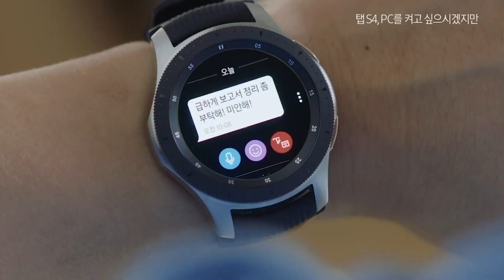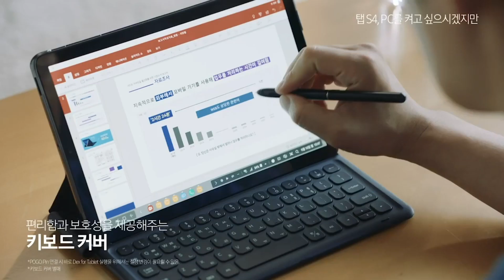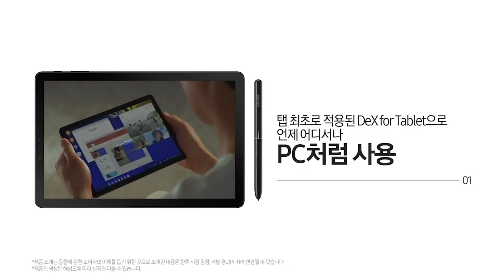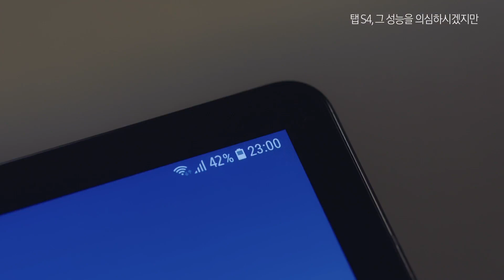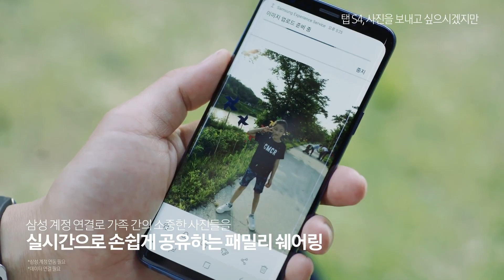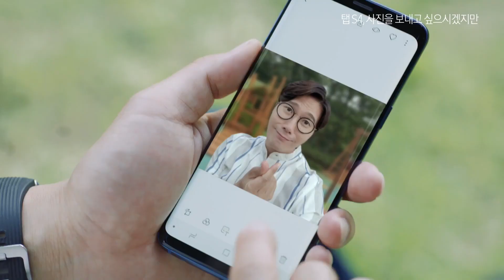How to use Samsung Galaxy Tab S4 (KR)